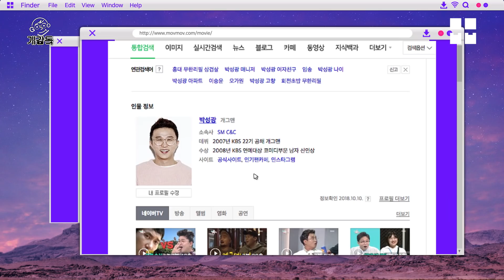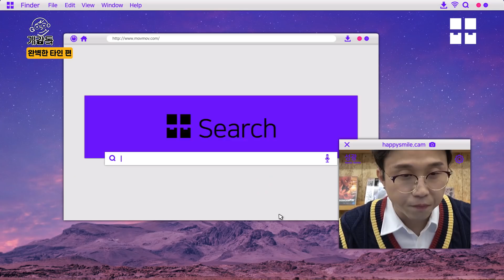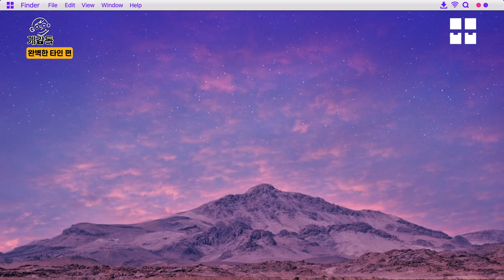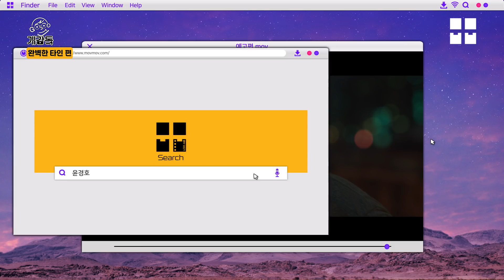충격!! 박성광 "내 휴대폰은 더러워서 공개 못해..." '완벽한 타인' [개감독]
막 나가는 '개감독' 박성광의 첫번째 리뷰,
입소문 타고 대박난 [완벽한 타인] !!!
근데 개감독이 뭐냐구?! 영상에서 확인 ㄱㄱ

이 영상에는 우아한형제들에서 제공한 배달의민족 폰트, 황은영님이 제공한 KCC-은영체 폰트가 적용되어 있습니다